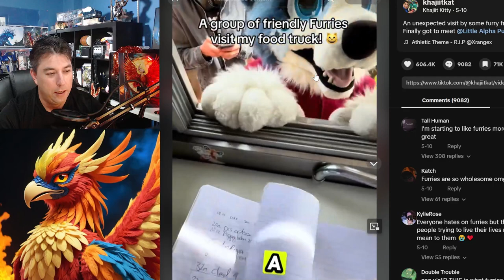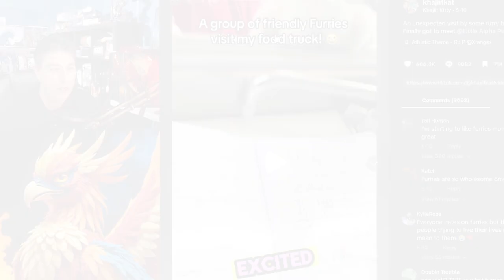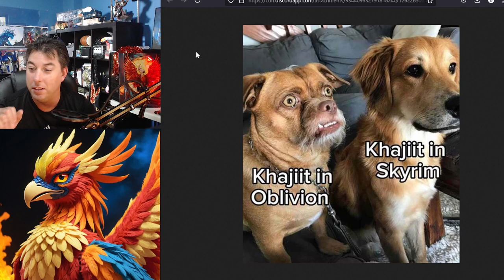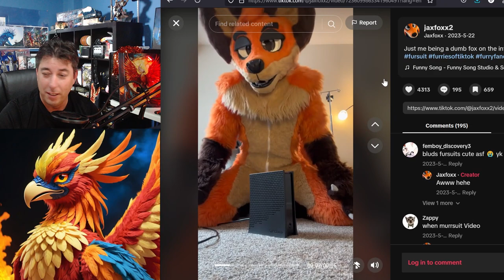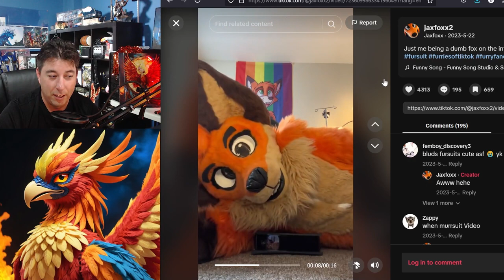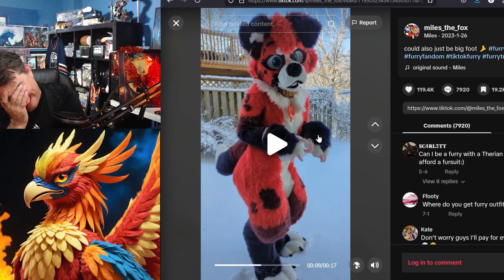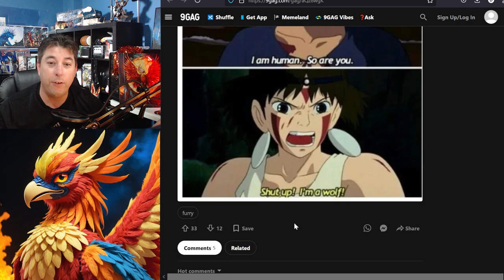FURRY Memes For The Fox On The Internet